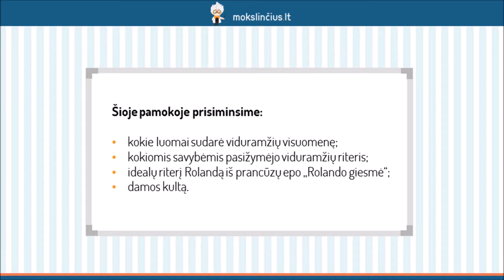Riteriai viduramžių visuomenėje ir literatūroje - Mokslinčius.lt - Tavo mokytojas telefone !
Šios pamokos metu kalbėsime apie riterius viduramžių visuomenėje ir literatūroje. Kadangi viduramžių žmonės buvo griežtai susiskirstę į luomus, pamokos pradžioje tuos luomus ir aptarsime. Vėliau pakalbėsime apie tai, kokiomis savybėmis pasižymėjo viduramžių riteris, prisiminsime idealų riterį Rolandą iš prancūzų epo “Rolando giesmė”. Pamoką užbaigsime damos kultu.